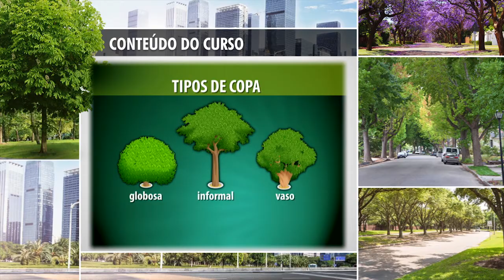Curso Arborização Urbana CPT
A escolha da espécie adequada para um local é fundamental no planejamento da arborização urbana. Uma escolha bem feita significa o sucesso do plano e a diminuição dos onerosos gastos com tratos culturais e manutenção de árvores colocadas em local errado, de forma incorreta e sem o mínimo de planejamento anterior.

Com este curso, você conhecerá de forma prática e teórica, todas as características essenciais que uma árvore deve possuir para que seja eleita para plantios em calçadas e canteiros centrais de ruas e avenidas.